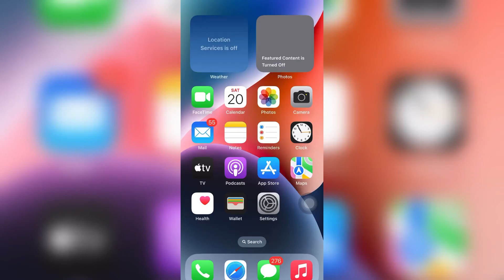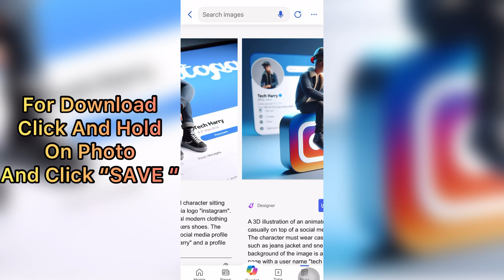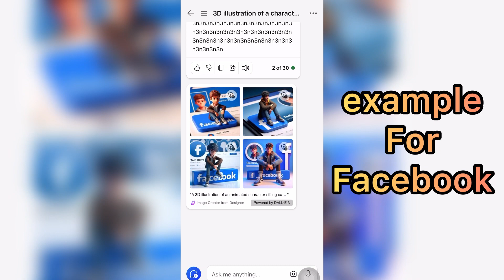Create Viral Social Media AI Photos In Just 1 Click | Viral Social Media AI Images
Prompt:- 👇
Create a 3D illustration of an animated
Edit Prompt
character sitting casually on top of a social media logo "name social media". The character must wear casual modern clothing such as jeans jacket and sneakers shoes. The
"Name Social
background of the image is a social media profile page with a user name "name" and a profile picture that match.

bing ai
3d profile picture
microsoft bing ai
make ai profile picture using ur phone
ai profile picture editing